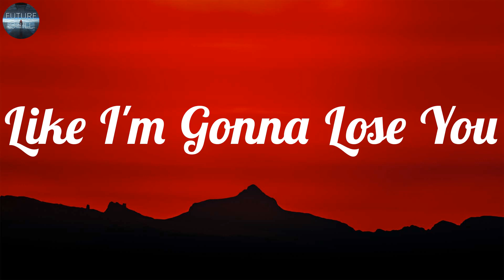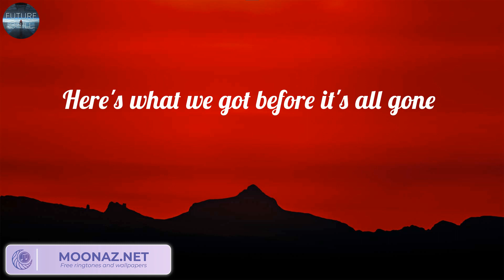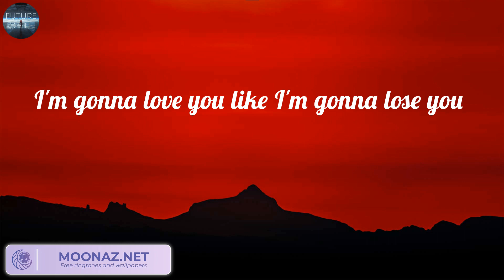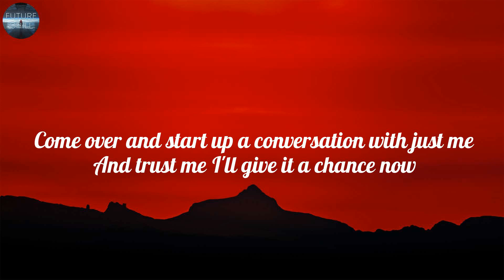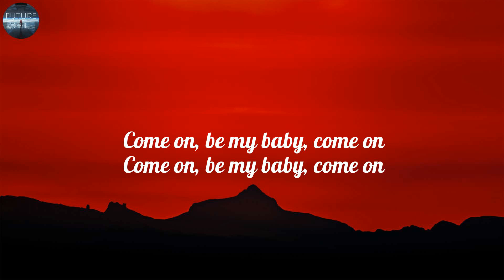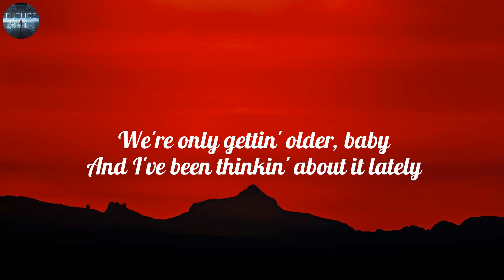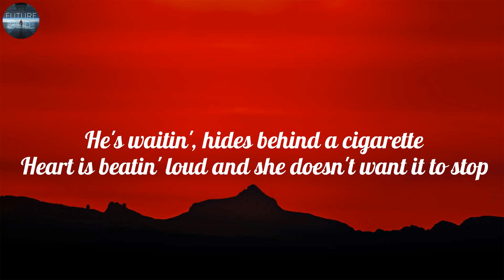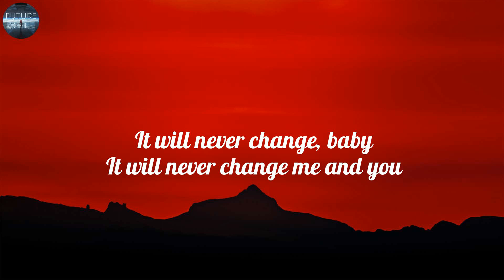Meghan Trainor - Like I'm Gonna Lose You (Lyrics), Ed Sheeran, One Direction, ,...(Mix)